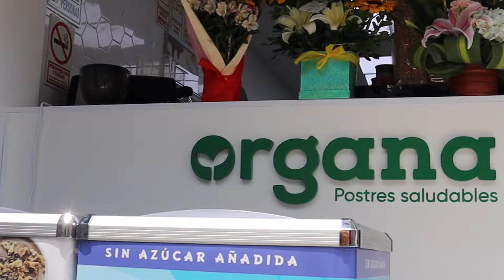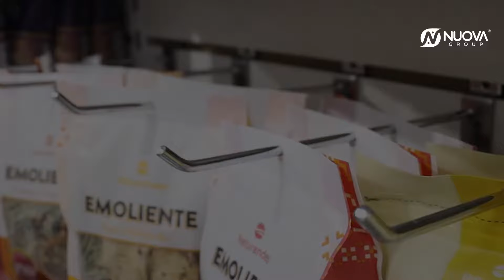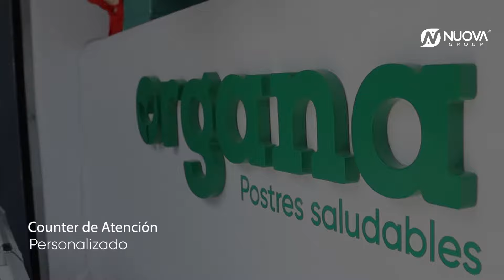Implementación en ORGANA | Góndolas Metálicas